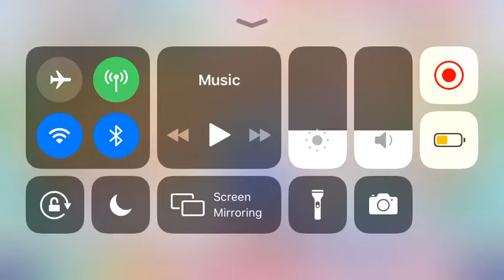Sifcord Ai Birthday Challenge (Love Live SIF Saikou Heart hard clear, full chibi AI team)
I wanted to record a video of me using a team like this ever since I finished the full team formation when the cards came out. So here I did. And I decided to actually record it on her birthday for the sifcord Ai birthday challenge. (though I did not make it to the top 3 cause I suck.) I did it on hard cause idk how to get S on expert with this team. I only have 1 Ai UR card, so I did use that, but put a chibi Ai card as a costume for it. :)

Yes in the cover I tried to edit that Ai card to look like Rin from Vocaloid a lil. Hehe. ^^ Also calling my team "Rin (Ai)" as well... ^^' Whatever... I was also not supposed to get any misses, but my mind was stupid and let it happen. It’s a 6 star song on hard. I know how to not miss on songs that low difficulty. ._.

Also, I do have a discord server. Idk if anyone would like it. It's very dead, but it's also cool! Cool cause of some stuff in it, but it's just super dead. That's all. Here, I guess. Idk...